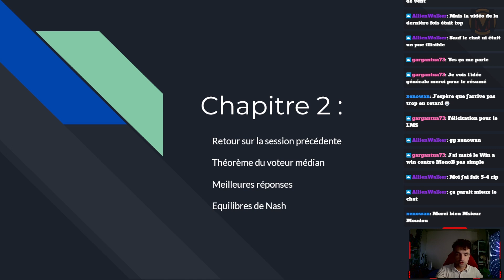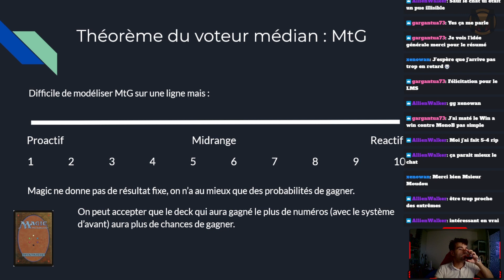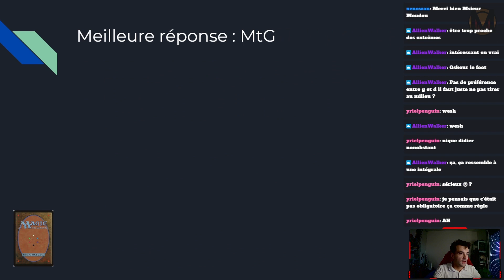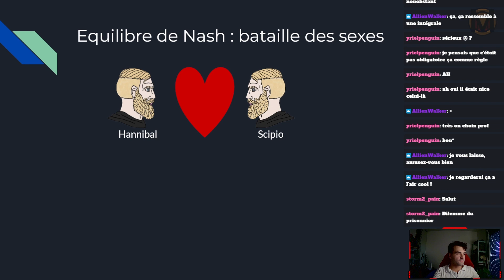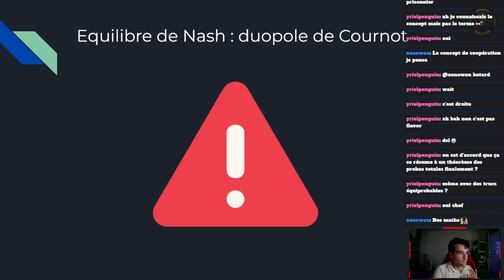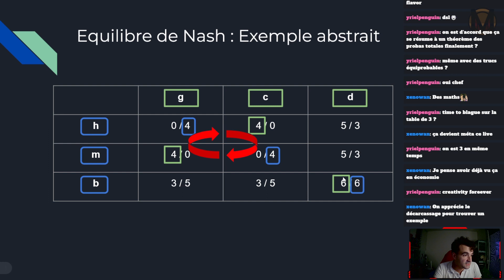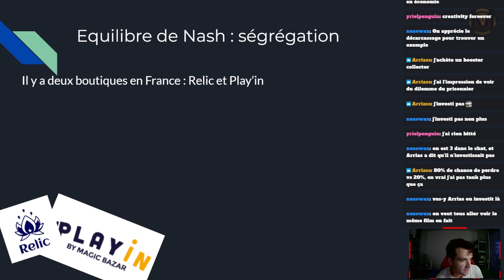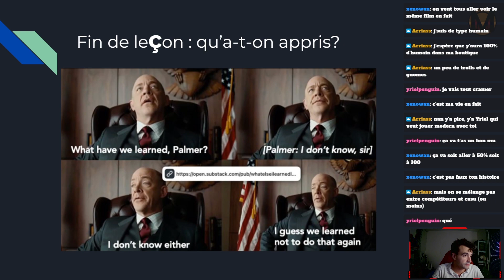[2/5] Théorie des Jeux, appliquée à MtG : meilleures réponses et équilibres de Nash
On continue la série pour apprendre les bases de la théorie des jeux, et comment l'appliquer à notre jeu favori !

Ce n'est pas quelque chose de compliqué, ce n'est même pas des maths, donc n'hésitez pas à vous lancer dedans !

Aujourd'hui, on regarde pourquoi Magic se midrange-ise avec le théorème du voteur médian, la notion de meilleure réponse, et les célèbres (et incompris) équilibres de Nash.

Quelques timestamps pour vous aider à naviguer :
00:00 Intro
0:55 Rappels de la semaine dernière
1:34 Théorème du voteur médian
11:40 Meilleure réponse au penalty
25:32 Equilibres de Nash: définition et jeux basiques
43:39 Equilibres de Nash: duopole de Cournot
57:11 Equilibres de Nash: investissement
1:05:11 Equilibres de Nash: boutiques et formats
1:16:27 Conclusion

Les slides commentés sont à votre disposition !

Inspiré des cours de Ben Polak